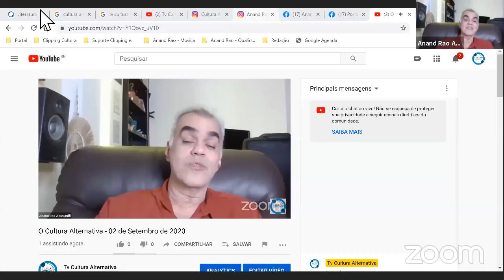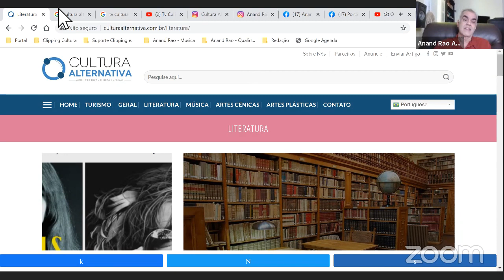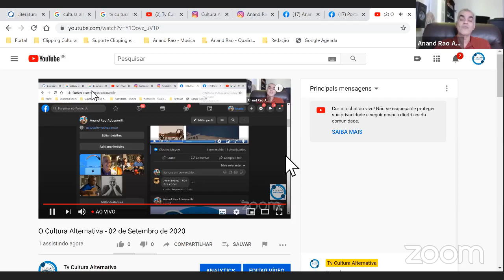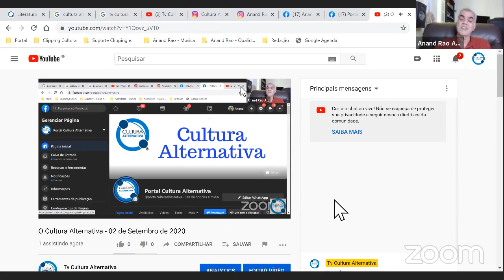O Cultura Alternativa - 02 de Setembro de 2020